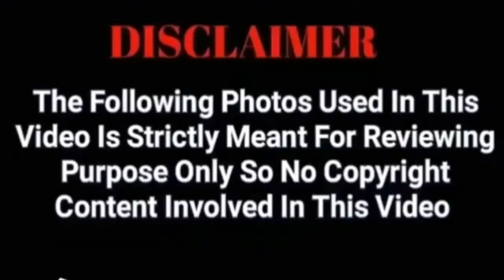No green card / No H1B visa / Donald trump's election statagy / us election / Tamil